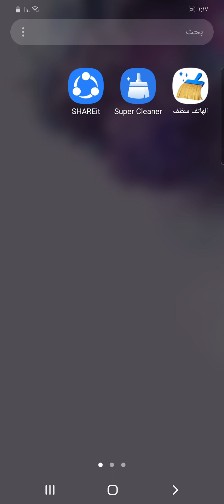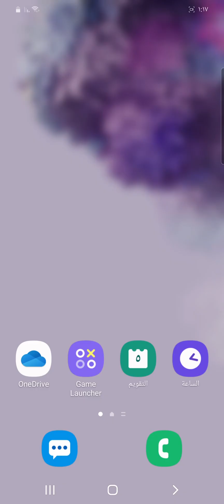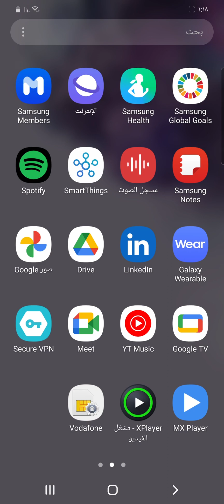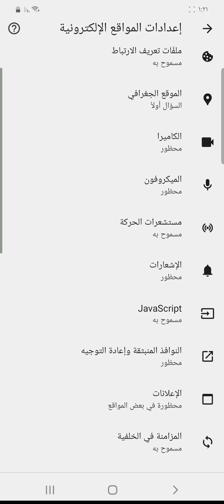حل مشكلة الاعلانات المنبثقة التي تظهر فجأة في هواتف الاندرويد و ازالتها 2023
حل مشكلة الاعلانات المنبثقة التي تظهر فجأة في هواتف الاندرويد 2023

1.

2.

3.

4.

5.

6.

7.

8.

9.

10.
00:00 المقدمة
00:35 ازالة الاعلانات المنبثقة من الهاتف
01:41 ازالة الاعلانات المزعجة من هواتف الاندرويد
02:40 ازاي امسح اعلانات جوجل
00:35 حظر الاعلانات من الهاتف

  # لطلبات الدعايا والاعلان والتواصل عبر هذه الوسائل #